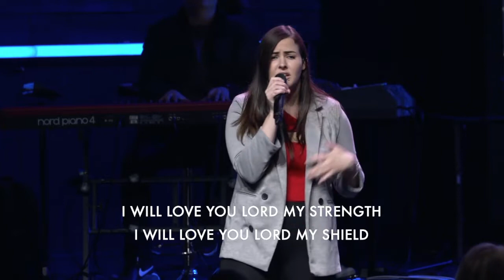God I Look To You [Feat. Tamara Leigh Reamer] - New Covenant Worship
God I Look To You | LIVE | Feat. Tamara Leigh Reamer - New Covenant Worship
We would love for you to visit us in Houston Tx.